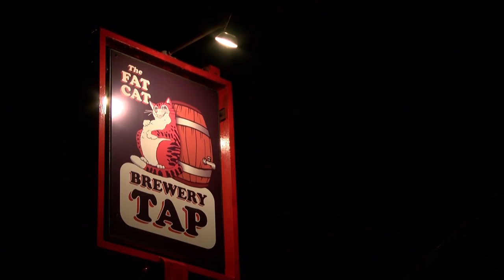6 of the Best | The Fat Cat Brewery Tap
It was the best pub in Norfolk for 2016. But is 'more beer' really their best cure for a hangover? And what is Robocod? Darren Eadie went down to Norwich's Fat Cat Brewery Tap to find out.